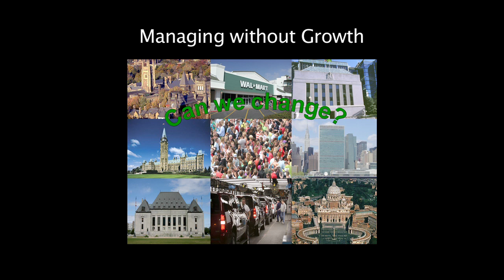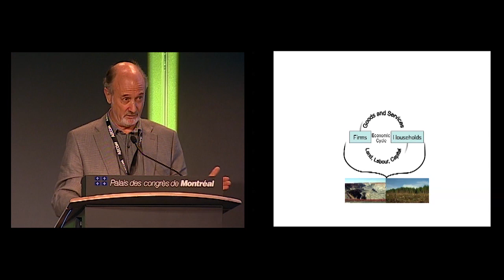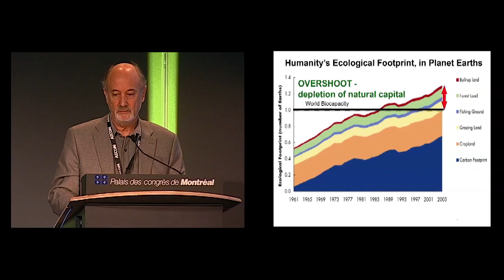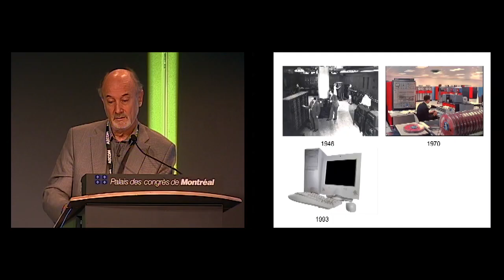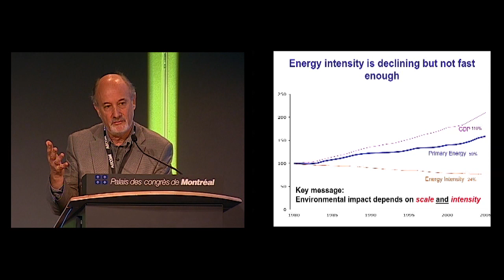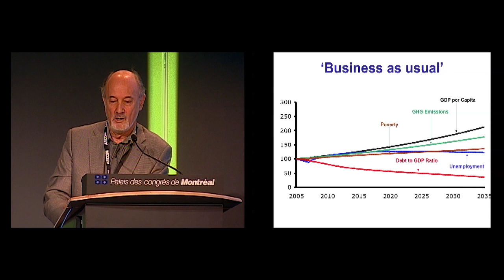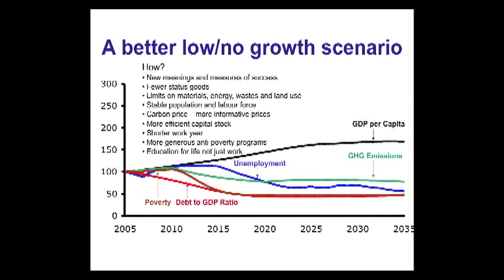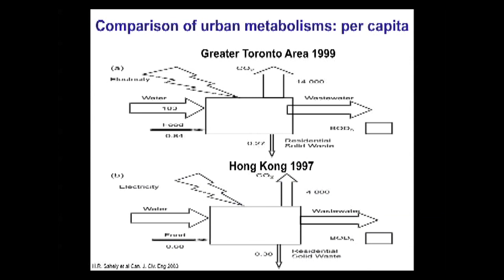Ecocity2011 | Peter Victor | Managing without Growth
SPEAKER: P. Victor. York University, Faculty of Environmental Studies, Toronto, Canada

TITLE: Managing without Growth

WHERE: At the Ecocity World Summit Montréal 2011, during the keynote "Economics of Ecocities"

WHEN: Wednesday, August 24, 2011

ABSTRACT:
Economic growth is the over-arching policy objective of governments worldwide. Yet its long-term viability is increasingly questioned because of environmental impacts and impending and actual shortages of energy and material resources. Furthermore, rising incomes in rich countries bear little relation to gains in happiness and well-being. Growth has not eliminated poverty, brought full employment or protected the environment. Results from a simulation model of the Canadian economy suggest that it is possible to have full employment, eradicate poverty, reduce greenhouse gas emissions and maintain fiscal balance without economic growth. It's time to turn our attention away from pursuing growth and towards specific objectives more directly relating to our well-being and that of the planet.